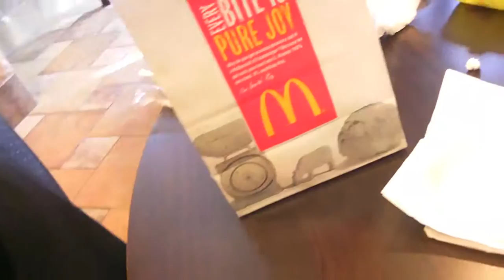last year states in perry